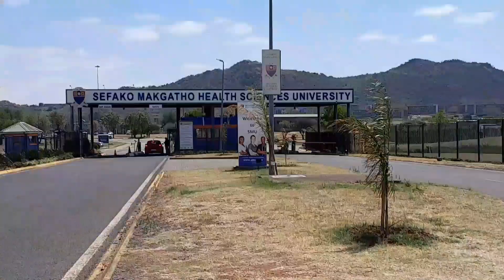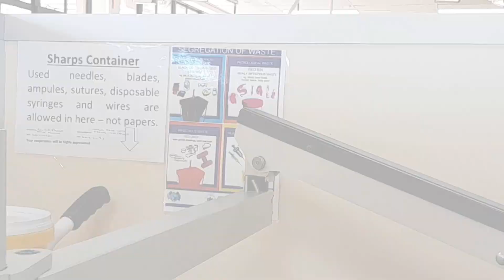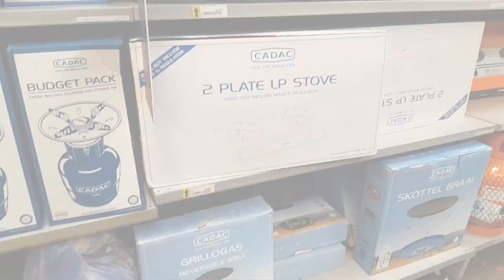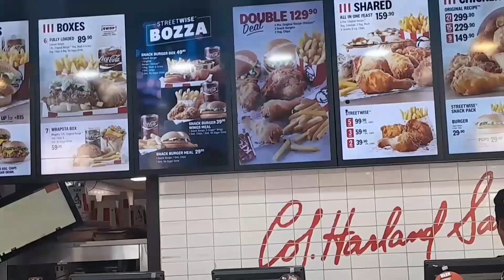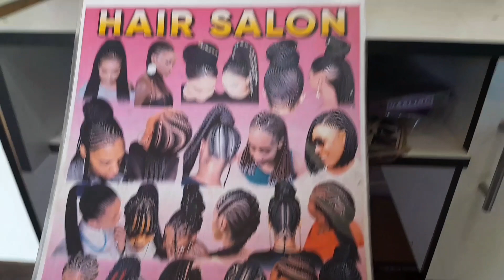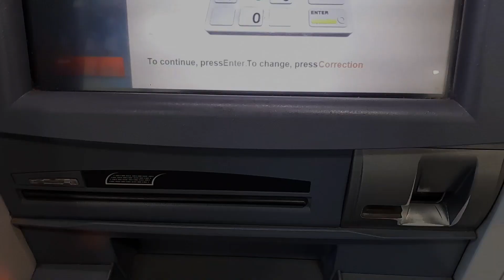Vlog | Dentist visit | looking for cocomelon outfit | doing braids + more South African YouTuber🇿🇦